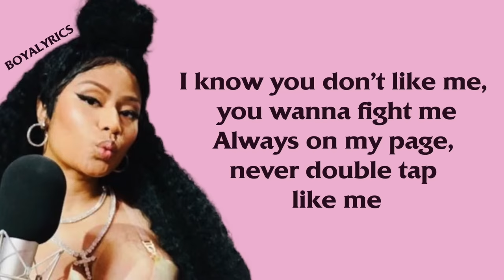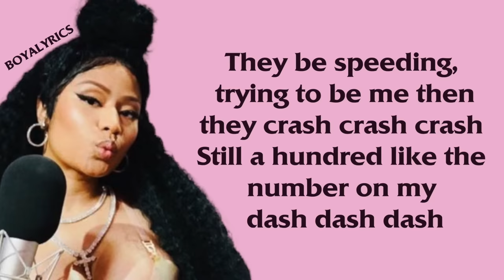Nicki Minaj - TROLLZ (Verse - Lyrics) dolla dolla bill come get her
LYRICS CHANNEL

Don't FORGET to:
FOR MORE.